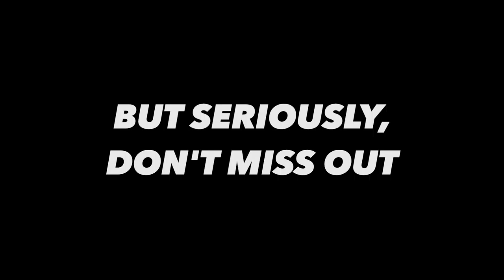Tech Talks with Tuna Episode 2 Promo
You already know who it is! Be sure to watch this week's episode of Tech Talks with Tuna where we learn all about the best audio file formats for your YouTube videos.